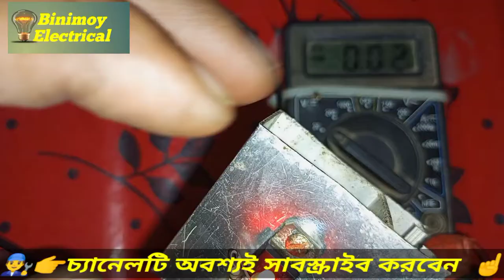মাএ ৫ টাকায় তৈরি করুন যেকনো মোবাইল চার্জার। how to making a multi car charger 2.5A